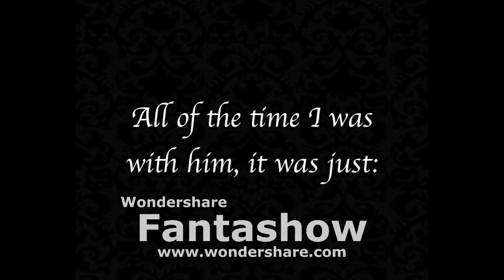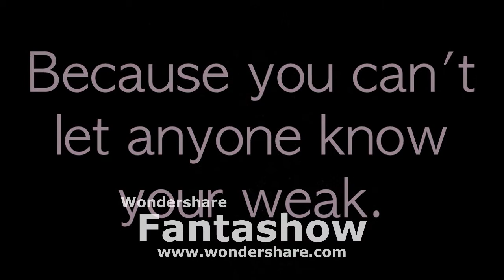Attitude (trailer) Liam Payne Fanfiction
This is a Trailer for a new fan fic I'm writing called Attitude. I'm a writer on Quotev (MaryMischiefWeasleyBlack) and this is my first trailer and I hope you guys like it!!

Liam Payne=As Liam Payne obvs
Nina Nesbitt= Emma-leigh Smith